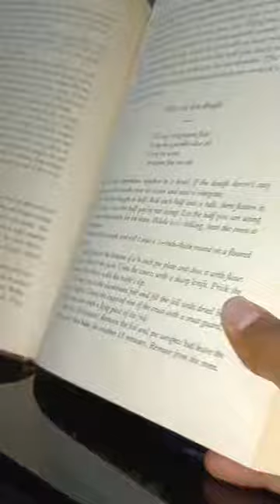HUMSS 12 Promotional Video Cinematic Broll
Lurugan National High School
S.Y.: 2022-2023